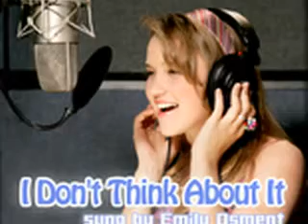I don't think about it by emily osment :)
i hope you like it... it only took me five minutes to make but i LOVE emily osment!!!